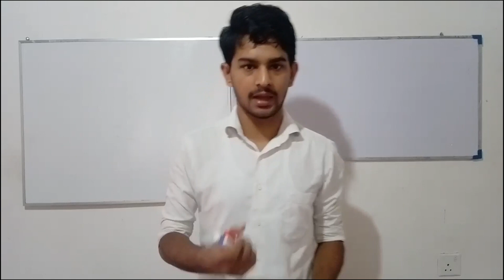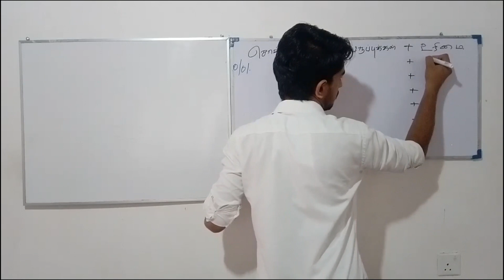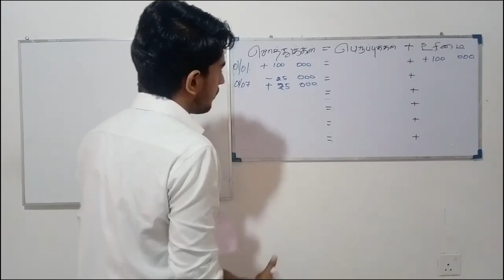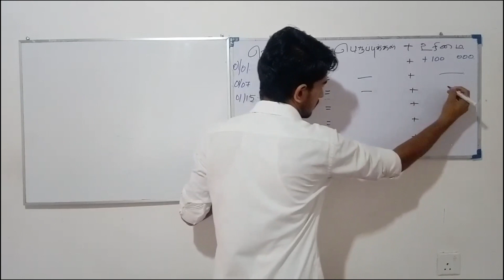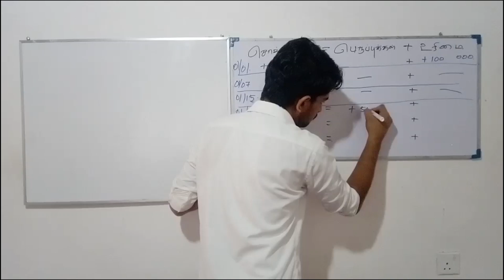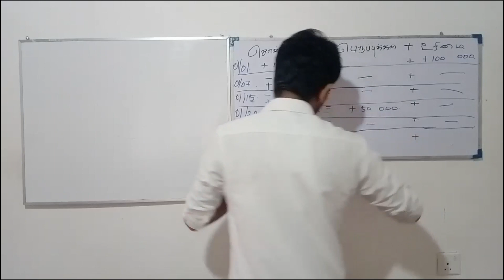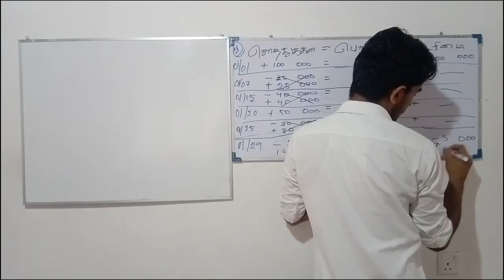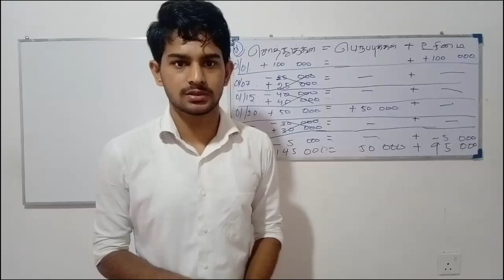Accounting equations example No 01 - O/L Commerce| Tamil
Product of Virtual Room of Uplift Education Sri Lanka.

Video Tutor:
MUFEEZ WAHID
CBA RD
INSTITUTE OF CHARTERED ACCOUNTANTS
 OF SRILANKA

மேலதிக தகவல்களுக்கு,
Uplift Education: 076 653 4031
 எனும் இலக்கத்திற்கு what's app மூலம் தொடர்பு கொள்ளவும்.